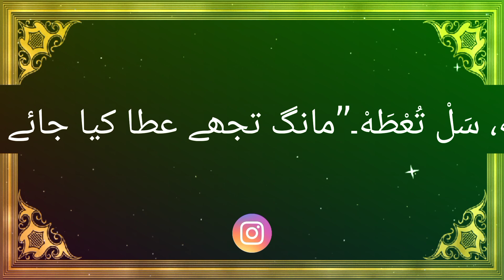Darood sharif ki waja sai Dua qabol hoti hai || Darood sharif ki fazilat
Darood sharif ki waja sai Dua qabol hotai hai || Darood sharif ki fazilat